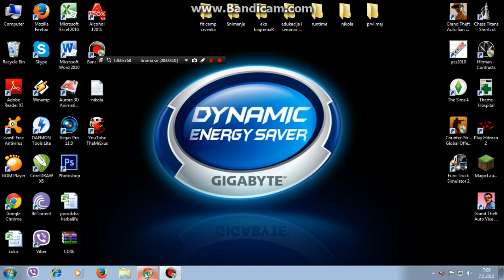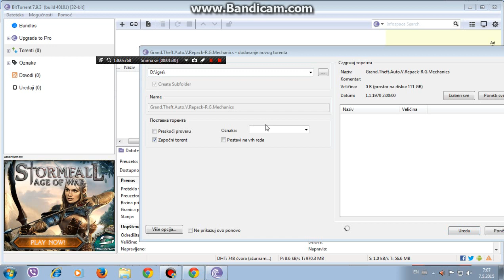Skidanje igrice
Ako neko ne zna da skine igricu moze da se podseti,a sigurno znam da neko zna da skine igricu